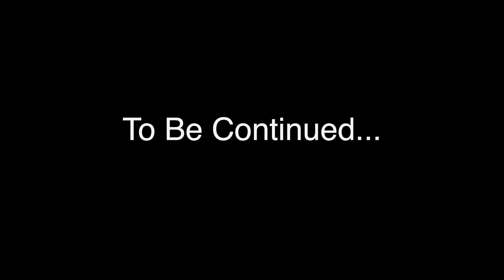Experience the Charm of Auxerre, France: A Fairytale Come to Life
We discovered Auxerre, France, just by chance and it was amazing. The cathedral and abbey were beautiful. Since it was Sunday morning, we were able to attend a session of mass. The cathedral was beautiful inside as well.

We walked the streets of Auxerre and found the clock tower that looked like it was from a fairy tale. The buildings were so colorful and beautiful.